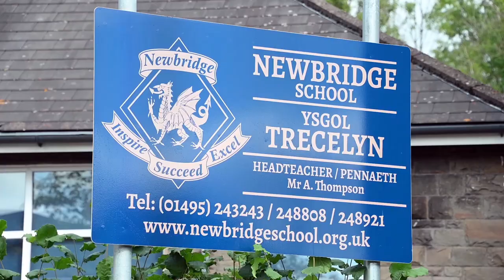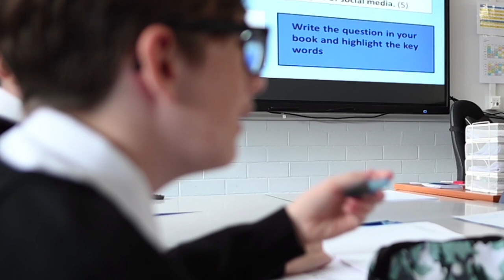rs 051022 Newbridge School Re Cut